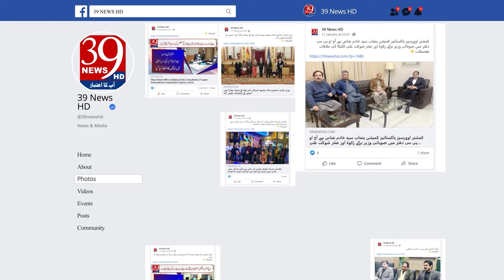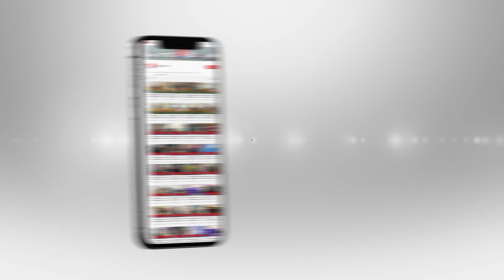France: Colorful foreign and French cultural fashion show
فرانس: رنگارنگ غیر ملکی اور فرانسیسی ثقافتی فیشن شو کا انعقاد
فیشن شو میں 16 ممالک کے آرگنائزرز نے اپنے اپنے ممالک کے ثقافتی دیدہ زیب لباس پیش کیے
 آصفہ ہاشمی اور فائزہ شاہ نے پاکستانی ثقافتی ملبوسات کی نمائش کی
آصفہ ہاشمی دو بار فرانسیسی حکومت کی جانب سے بہترین ڈیزاٸینر ایوارڈ حاصل کرچکی ہیں
ودود خان جو مشہور برانڈ زارا کے ماڈل ہیں  پاکستانی ملبوسات  زیب تن کیے
At the fashion show, organizers from 16 countries showcased the culture of their respective countries
 Asifa Hashmi and Faiza Shah showcased Pakistani cultural costumes
Asifa Hashmi has twice won the Best Designer Award from the French government
Wadud Khan who is a model of famous brand Zara embellished Pakistani clothes